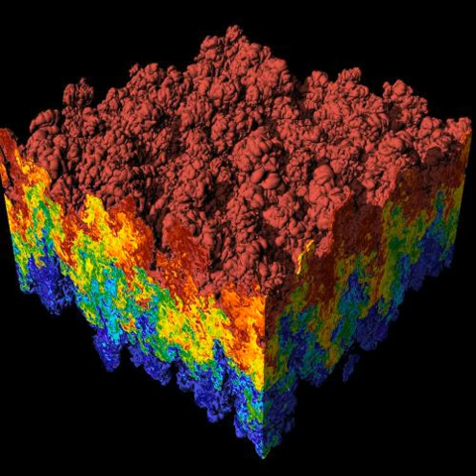Computational Physics | Wikipedia audio article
00:00:35 1 Overview
00:01:32 1.1 Status in physics
00:02:16 2 Challenges in computational physics
00:03:58 3 Methods and algorithms
00:05:33 4 Divisions
00:07:45 5 Applications
00:09:00 6 See also

- Socrates

SUMMARY
Computational physics is the study and implementation of numerical analysis to solve problems in physics for which a quantitative theory already exists. Historically, computational physics was the first application of modern computers in science, and is now a subset of computational science.
It is sometimes regarded as a subdiscipline (or offshoot) of theoretical physics, but others consider it an intermediate branch between theoretical and experimental physics, a third way that supplements theory and experiment.